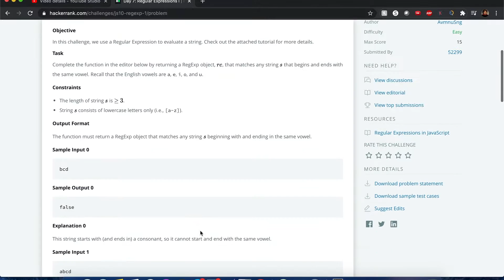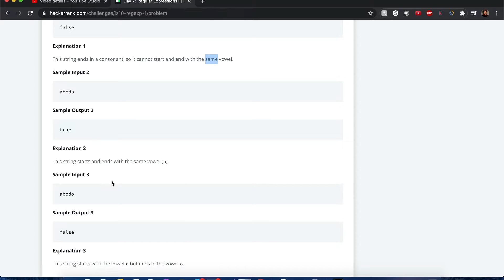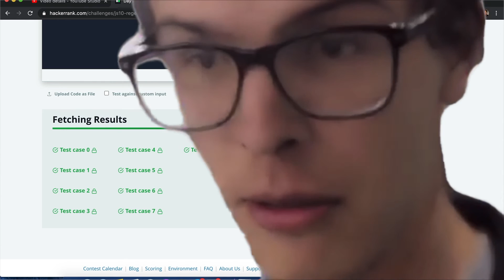Day 7: Regular Expressions - HACKERRANK - 10 Days of Javascript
Or give advice or alternative solutions in the comments below!

Complete the function in the editor below by returning a RegExp object, re, that matches any string s that begins and ends with the same vowel. Recall that the English vowels are a, e, i, o, and u.